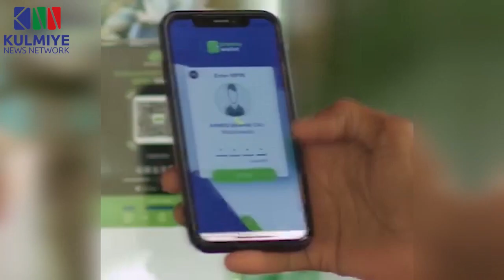MADAXWEYNE QOOR QOOR "REER CAMAARA DOOR WEYN BAY KA QAATEEN DAGAALKA AS".